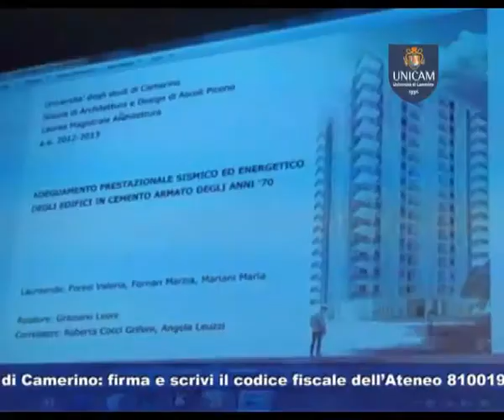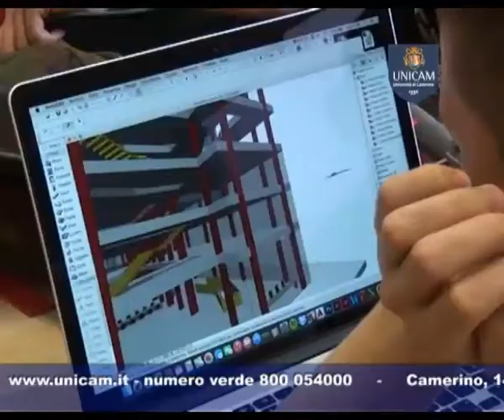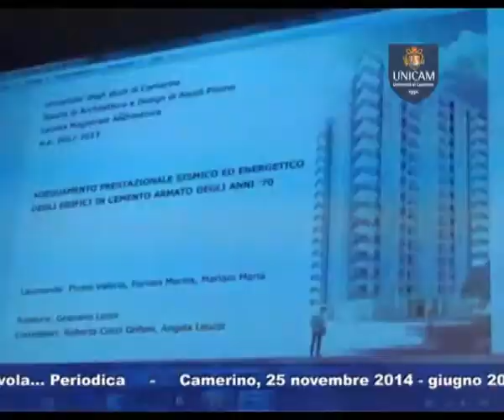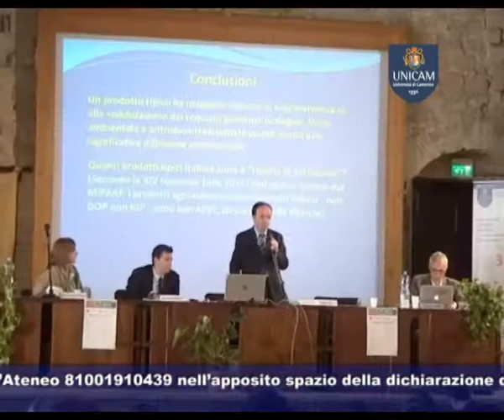UNICAMnews 530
UNICAM NEWS –  13 maggio 2015 (puntata n. 530)
Servizi:
- UNICAM A FOSFORO
Successo per Unicam a Fosforo, il festival della scienza di Senigallia
- IL 5 PER MILLE AD UNICAM
Fai crescere la ricerca. dona il 5 per mille all’Università di Camerino
- PREMIO PER STUDENTESSE
Menzione speciale per la tesi di tre laureate Unicam
- RISORSE E TERRITORIO
Unicam ha promosso un convegno sulle risorse alimentari del territorio